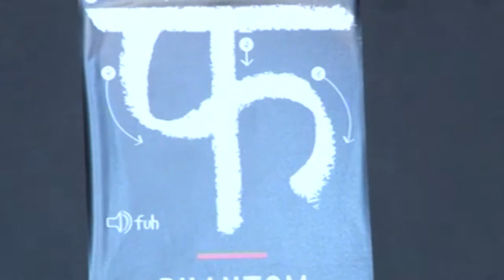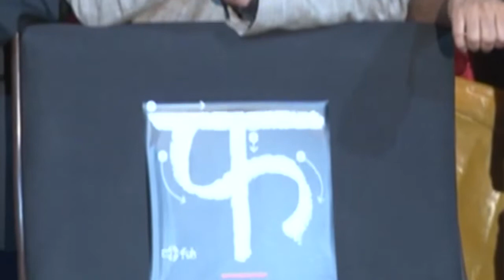Anurag Kashyup Announcement Of New Film Ugly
PLEASE

Watch Daily Bollywood News Uncut !!!